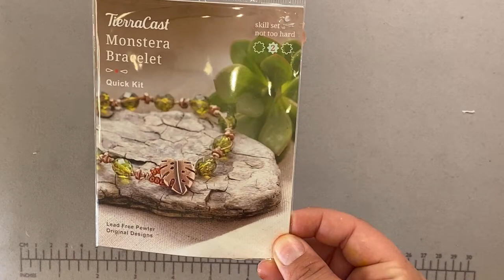Make this Monstera Leaf Knotted Bracelet with Craft Warehouse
Love this bracelet and how it gives off all those green plant-energy vibes. Learn how to make a knotted bracelet with us!

★ About Us! ★